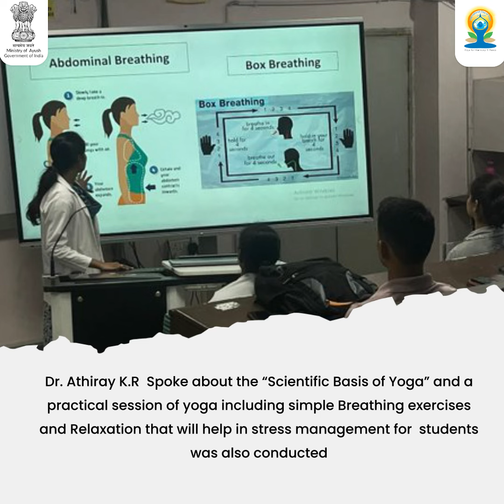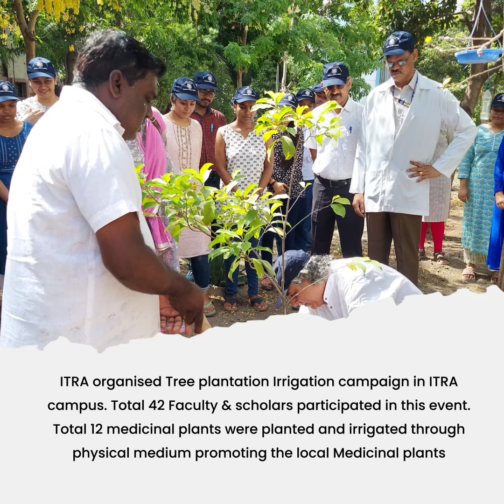Weekly Wrap Up | Ministry of Ayush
Ministry of Ayush’s Weekly Recap: Let’s quickly take a look at what happened in Ayush last week in this short video.